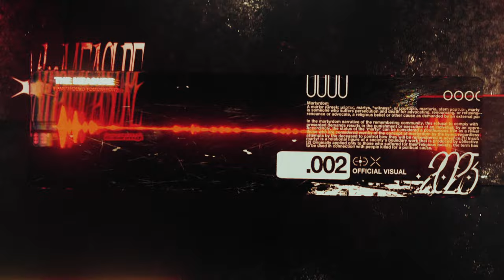The Measure - "What Would You Die For?"(Official Music Video)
The Measure - "What Would You Die For?"

Mixed and Mastered: Matt Thomas at Ashtone Audio
Visualizer made by   : Sam Beck

LYRICS:
Another masquerade
Another lie to hide behind
Invading our minds, it’s me against you
Collective consciousness
We’ve set our sights to meet our death
Are you one of them? You don’t think like me
We’ve been seduced. Why can’t you see?

Like a bullet scorching skin
Shoot to kill
As you’re blindly causing mayhem
We bleed as one

What would you kill for?
What would you die for?

Fuck

Swear as the burdens rise
Suffer, your disguise brings demons back to life
Can you feel the pain coursing through your veins?
With hell beneath our feet, heaven’s only in our dreams

The system’s broken, we bleed as one
We bleed out

Tear it down